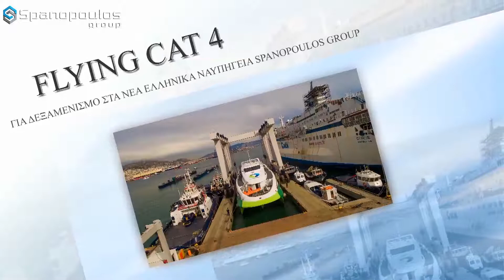DRY DOCKING OF FLYING CAT 4 High Speed Craft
Dry Dock for anti-fouling works - Spanopoulos Group Shipyards in Salamina and Perama (near Piraeus), Greece